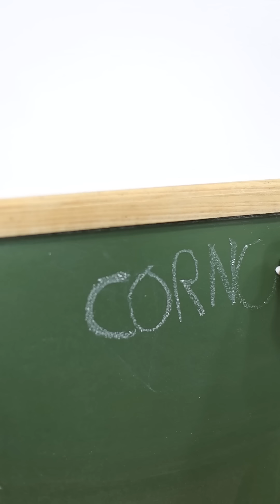Faca feita de ÁGUA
Vocês são incríveis e agradeço sempre o apoio! Mais um vídeo rico para te incentivar e te motivar na busca de informações